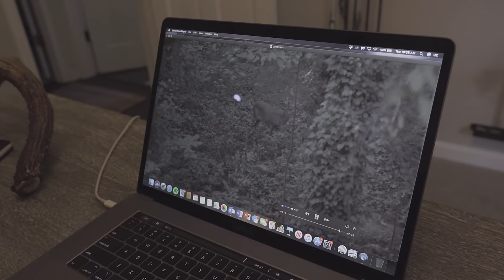The STORY of THOR: 207"GIANT from ATLANTA. $1600 BOW GIVEAWAY in video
The Season: Entry #2
In this new vlog style series, we are sharing the day-to-day journey of our hunting season in the suburbs of Atlanta and Nashville.

The 2019 season in Georgia kicks off in a massive way! Some stories take years to develop, while others happen in the blink of an eye. Over the summer, Lee puts the puzzle pieces together on a rumored 200" buck in Atlanta. After spending weeks knocking on doors and running cameras, he finds what he believes to be Thor's bedroom. Just two hunts into the season the stars align and Lee takes the biggest buck of his life!

3) Comment on this video your personal Instagram handle
We will randomly draw a winner from the comment section on this video. Winner will be announced on our Instagram live on November 7th at 6pm est. We will check to see if the selected person is following on Instagram and YouTube. If they are not, we will randomly select another.

- - - - Our Hunting Gear - - - -

► Our Cellular Trail Cameras (a must have!)

► Our Broadheads

► Our Arrows

► Our Treestands

► Our Main Camera

► Main Lens for Hunting (close range)

► Main Lens for Hunting (medium range)

► Sony to Canon Adapter (for lens above)

► Main Lens for Hunting (longest range)

► Wide Angle Lens

► Our Main Drone

► Our Compact Drone

► Ultralight Camera Setup (this thing is sweet!)

► The Best Fluid Head for Ultralight Setup

► The Best Compact Fluid Head (for DSLR)

► The Camera We Use For Fishing

► The External Batteries We Use

► Our Shotgun Mic

► Our Wireless Lav Mic